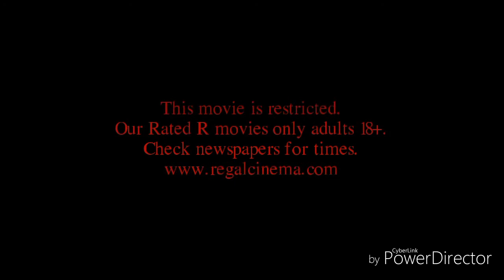Carrie (2019) Official Teaser Trailer Stephen King, Zack Snyder Horror Movie (HD)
Alton Harris Universe

Alton's Xbox & Wii Gamertag

Stephen King's Carrie (2019)
A film by Zack Snyder
From Producer Christopher Nolan
From the Directors of Dawn of The Dead & The Dark Knight
In theaters this February 2019 in 3D.